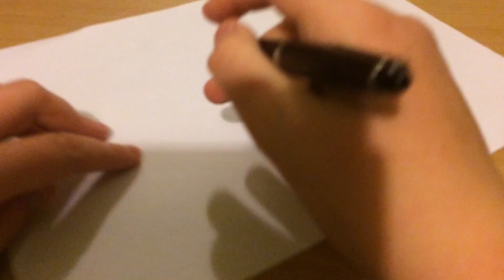Subscriber Wall?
I hope you guys like this video and if you did smash that like button and if you haven't already subscribe and hit the bell to get notified when ever I upload!

I am a 13 year old kid who loves to make videos for you guys and my goal is to make you smile.